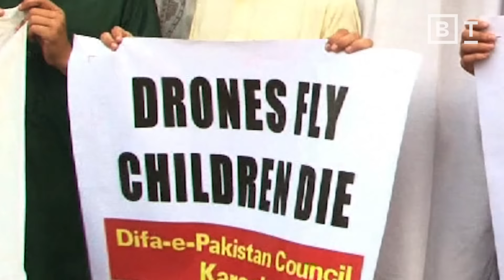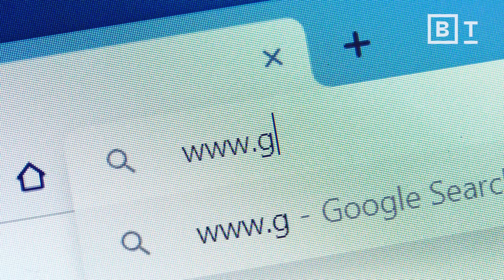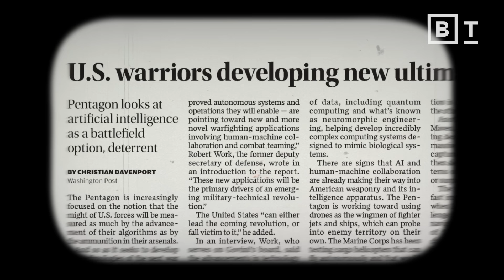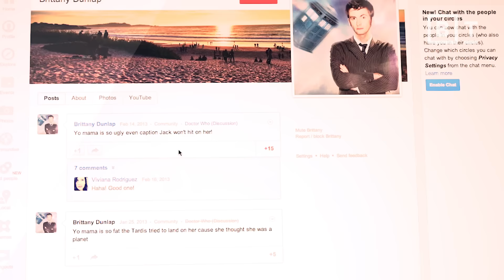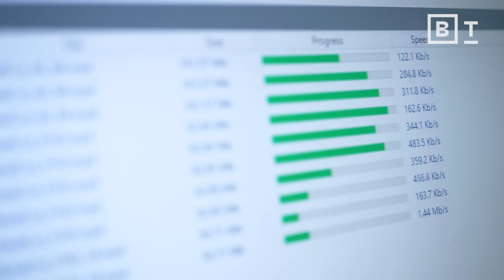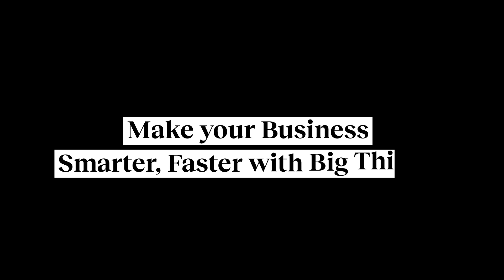Google’s secret “Project Maven”: Evil—or moral? | Anna Butrico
The U.S. military once used Google’s tech without their employees knowing. Anna Butrico explains the complicated history behind “Project Maven.”

Google famously used the slogan, “Don't be evil,” to guide its business practices.

However, many Google employees were upset when they learned that the company had partnered with the U.S. Department of Defense on Project Maven, whose goal was to produce AI that could track people and vehicles.

Is it immoral for a tech company to partner with the military to create war technology? Or is it immoral not to?

About Anna Butrico:
Anna Butrico is Chief of Staff of Odgers Berndtson U.S. Anna supports the OBUS leadership team in driving the firm’s growth strategy. Prior to joining Odgers, Anna was a senior communications associate at the McChrystal Group, where she advised Fortune 100 leaders on how to tap into human potential to achieve stronger business outcomes. A communications expert and former speechwriter, she is the co-author, with GEN (Ret.) Stanley McChrystal, of Risk: A User’s Guide. Anna earned her undergraduate degree in English from Vanderbilt University, where she graduated magna cum laude. She also studied literature at St. Anne’s College at the University of Oxford.

Read more of our stories on morality in business:
Mark Zuckerberg sets an example for entrepreneurs, but is it a good one?
The Importance of Training All Employees (and Not Just the Top 5%)